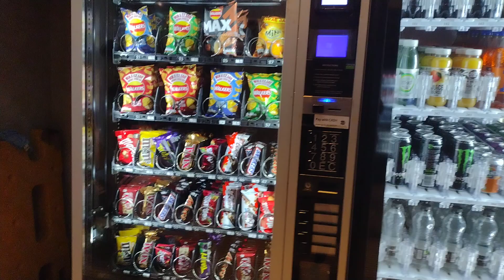Hotel ରେ ଆସି ପହଞ୍ଚି ଗଲୁ ଫାଇନାଲି 🏩😍ll